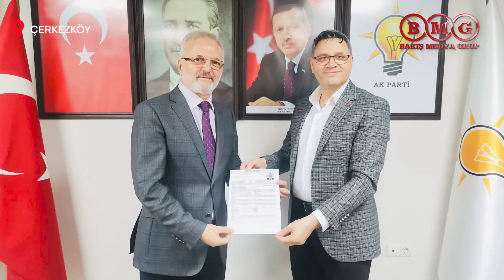Ali Ertem, aday adaylığını açıkladı